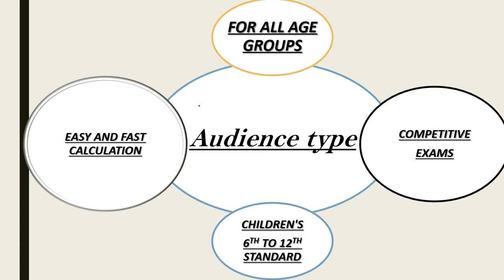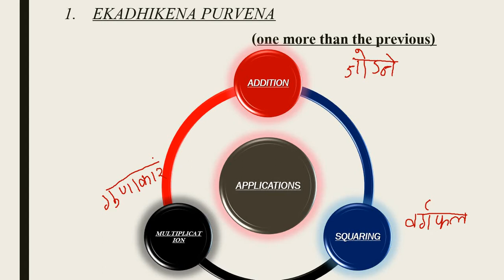math trick for competitive exams#वर्गफलनिकलनेकेट्रिक#upsc#governmentexamshala|वैदिक सूत्र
नमस्कार दोस्तों मेरा नाम है धरा अग्रवाल और मैं आप सभी के लिए वैदिक गणित की एक श्रृंखला लेकर आई हूँ ।

इस श्रृंखला मैं आप सभी १३ सूत्र और १६ उपसूत्र सीखेंगे
1 इस वीडियो मे आप जानेंगे की ये शृंखला किन लोगों के लिए फायदेमंद होगी
2 एकाधिकेन पूर्वऐना का उपयोग
3वर्गफल चुटकियों में कैसे निकाला जाता है।

धन्यवाद।